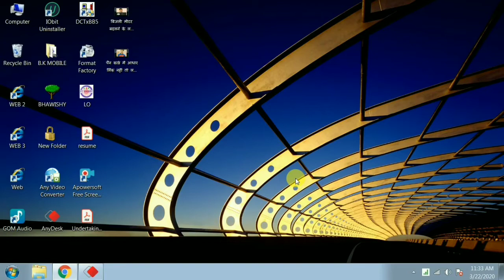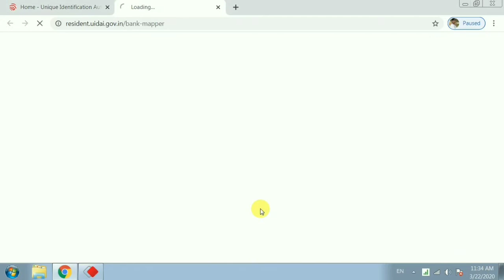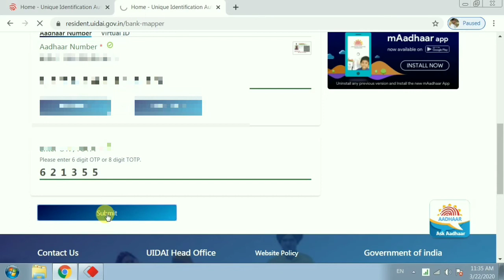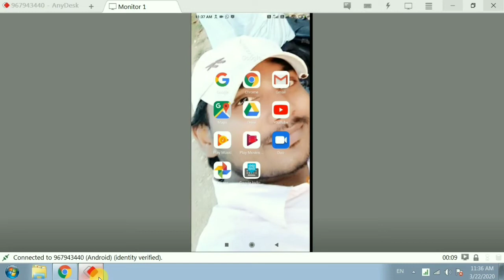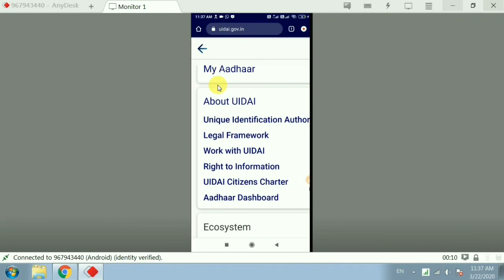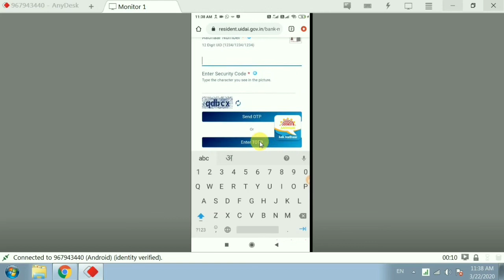आपका आधार कार्ड बैंक में लिंक है या नहीं देखें! Kaise check kare aadhaar card bank m link h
आपका आधार कार्ड बैंक में लिंक है या नहीं कैसे देखें!! Kaise check kare aadhaar card bank me link h mobile se check  kare aadhar card bank account se link hai ya nahi how to check aadhar card bank linking status
kaise check kare aadhar card bank account se link hai ki nahi
kaise pata kare account se aadhar card link hai ya nahi